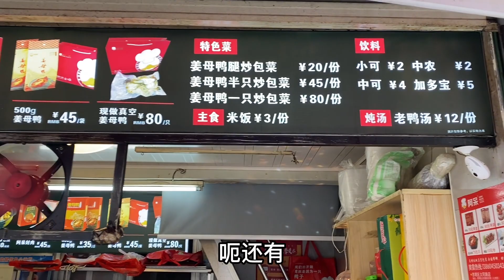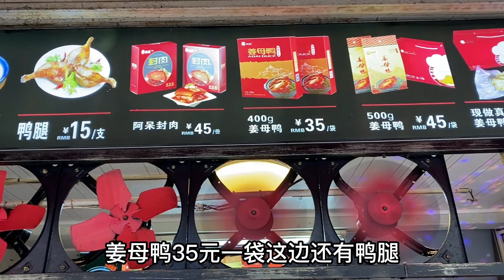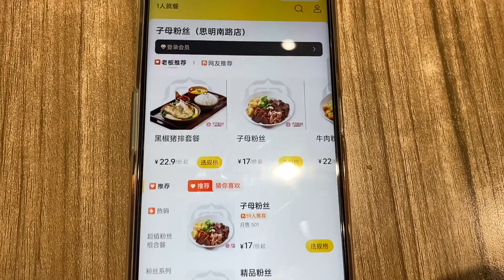在厦门镇海路吃的午饭：子母粉丝汤加海带丝